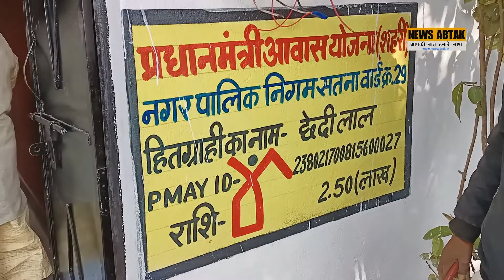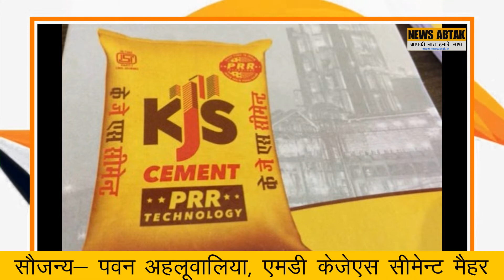जमीन पर बैठकर शिवराज सिंह ने, आदिवासी के घर भोजन किया...!